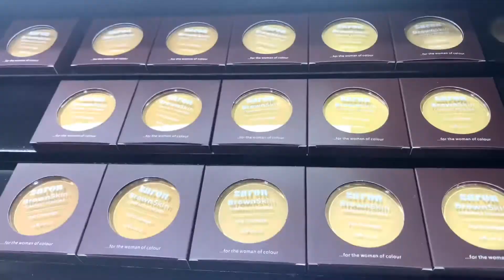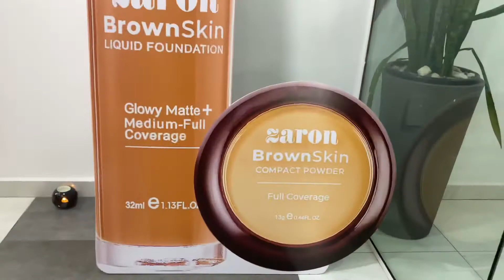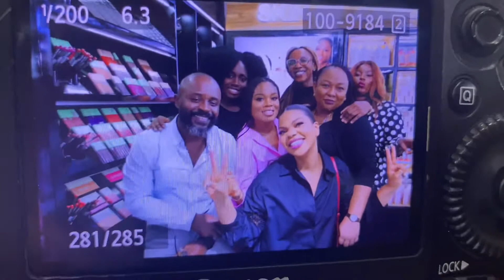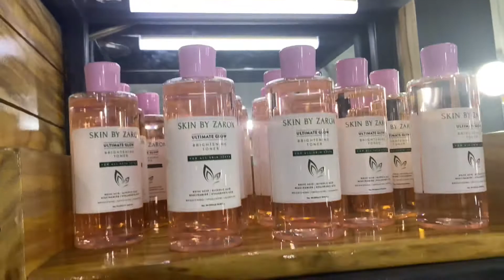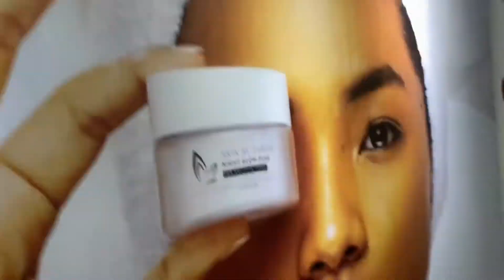SWATCH PARTY VLOG: @ZARON COSMETICS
Hello lovelies, I had the best time at Zaron Cosmetics Swatch Party this week, for the Lunch of their Brown skin foundation and powder So I vlogged all for you guys.